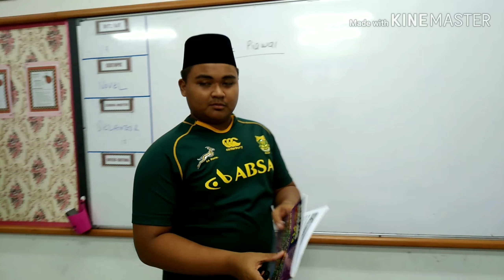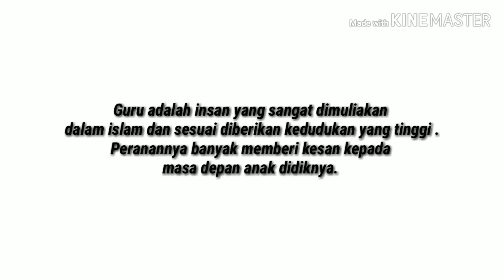EPISOD 06 - VIDEO PENDEK BERTAJUK ' TAUBAT GENGSTAR'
Video ini memaparkan kisah tiga sekawan yang berlagak samseng dengan seorang guru. Di akhirnya mereka bertiga kembali ke pangkal jalan. Selamat menonton.
Video ini akan dihantar untuk pertandingan Filem Pendek 2019  anjuran Persatuan PSS Terengganu.